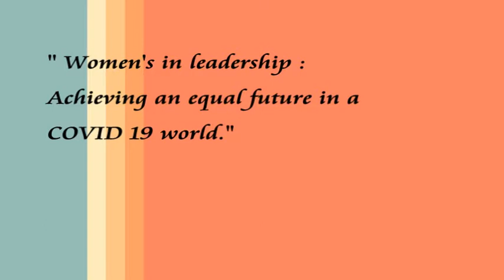Women contribution highlights by RDI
Present clip is part of celebrations of women achievement! This displays contribution of women especially in the field of healthcare services, education, water and sanitation, livelihood and community development with RDI activities.